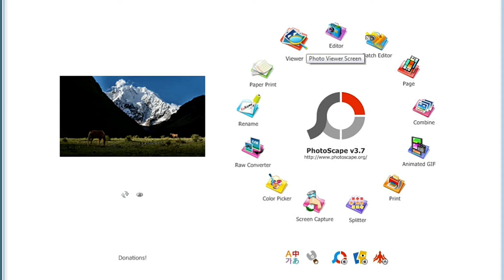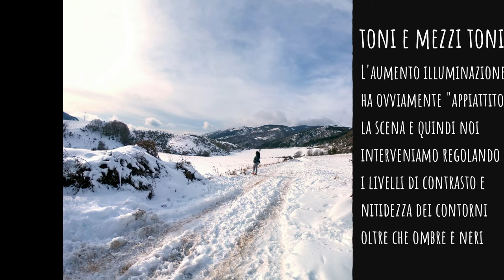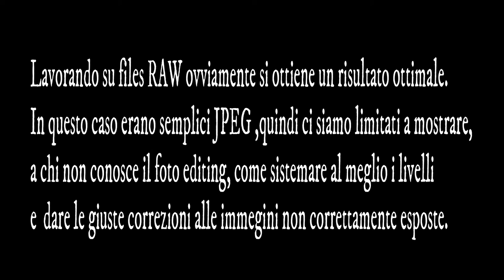EDITING IN 30 SECONDI NETTI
Voglio iniziare una rubrica inerente il foto e video editing che racchiuda un po tutte le fasi di ripresa e di editing utilizzando programmi GRATUITI e SEMPLICI. Ovviamente questi video sono destinati ad aiutare chi inizia a fare foto e video e a fargli capire le varie tarature delle foto/videocamere ed il perchè i risultati sperati spesso non vengono raggiunti in fase di ripresa.